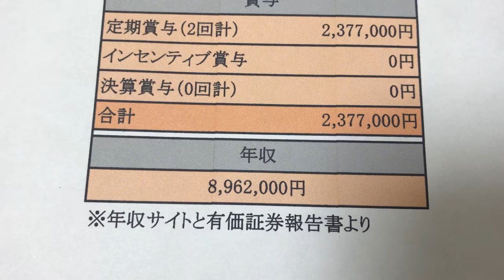給与明細 鹿島建設の主任のやばい予測給料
・ 「翼の難事件」漫画をアマゾンで電子で100円で販売してます。「この難解トリックが解けるか!?」

2巻の発売は2020年の10月頃になります。